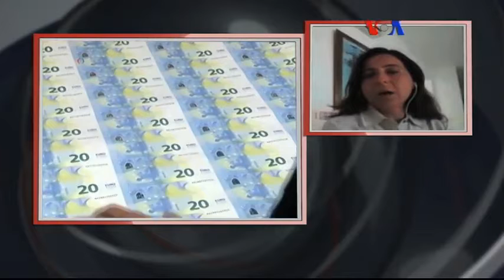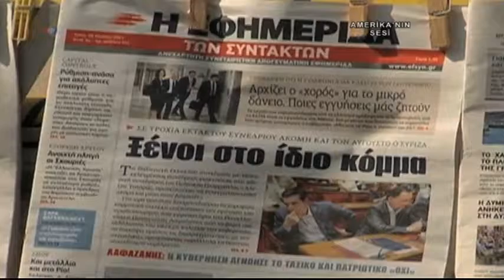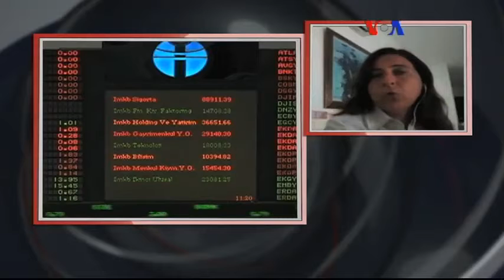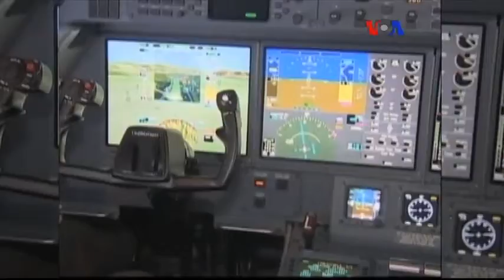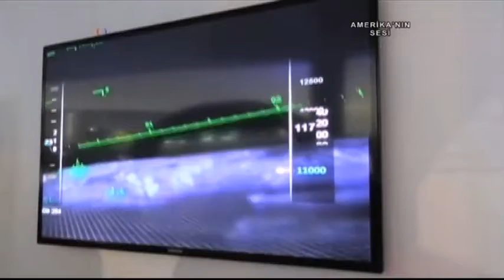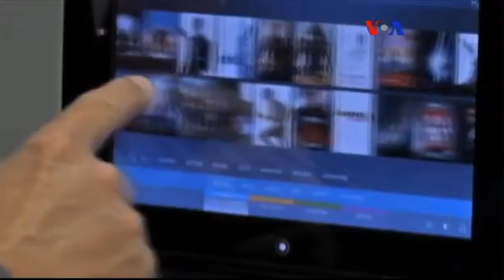VOA - TGRT Haber 5 Ağustos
Amerika'nın Sesi Türkçe Bölümü'nün Washington’daki stüdyolarından canlı yayınlanan haber programında Amerika’nın gündemini, Türk - Amerikan ilişkileri ve uluslararası gelişmeleri bulabilirsiniz. Haber bültenimiz dünyanın her köşesindeki Amerika’nın Sesi muhabirlerinin özel haberleri ve Amerika’dan uzman konukların yorumlarıyla hafta içi hergün saat 20:45'te TGRT Haber TV ekranlarında.